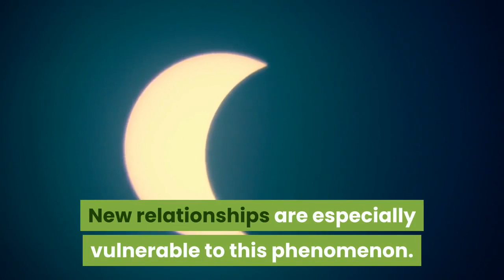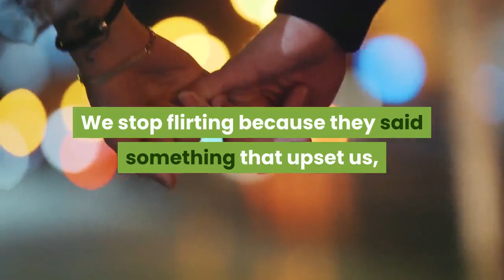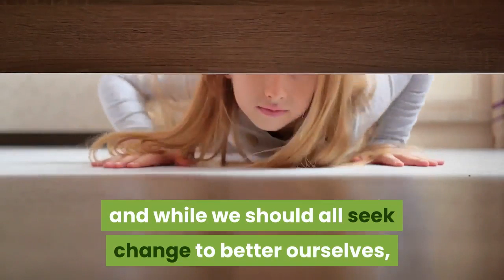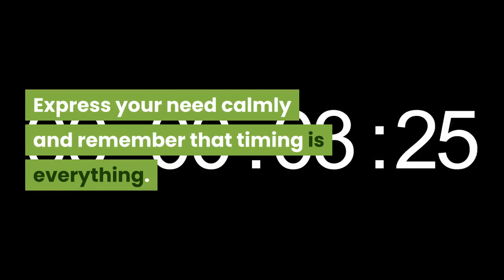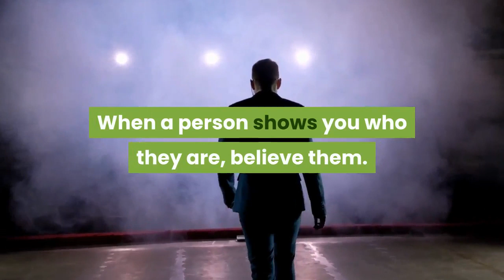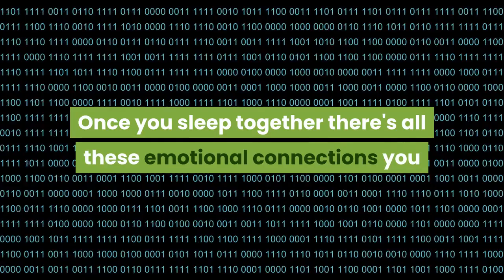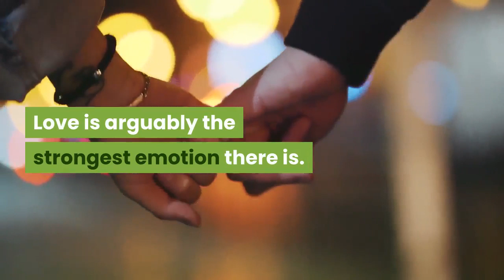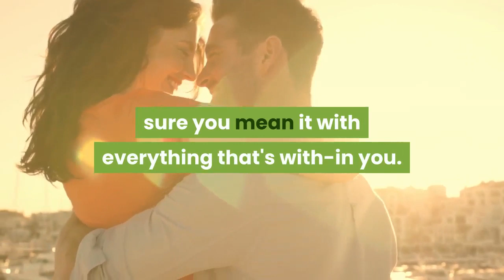25 Things Not To Do In Your New Relationship 2020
new relationship status, new relationship movie,
new relationship whatsapp status, new relationship song, new relationship movie 2020, usher new relationship lyrics, new relationship motivation,
new relationship music, new relationship meditation, new relationship messages, my new relationship tarot, my new relationship is moving too fast,
new relationship with ex, new relationship whatsapp chat, new relationship whatsapp status tamil,
new relationship with you usher, new relationship young thug, ymh new relationship energy,
toxic relationship new year's resolution,
long distance relationship new york,
bollywood new relationship 2020,
new song 2020 relationship